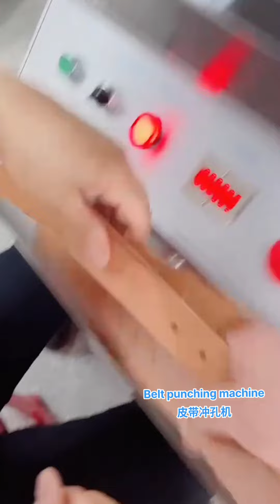Belt punching machine shapehead punchedholes sunshinemachines皮带冲孔机